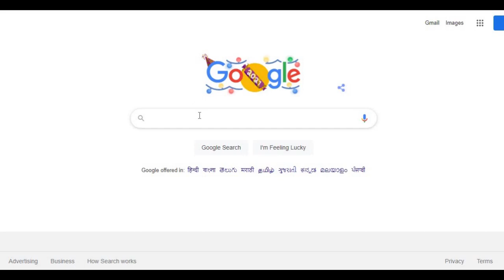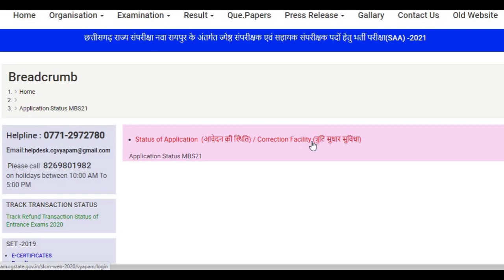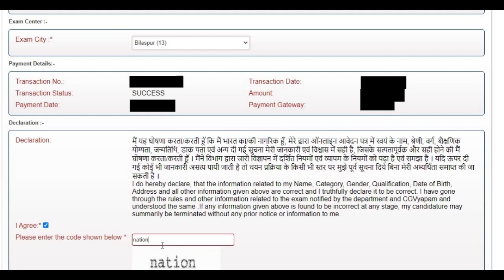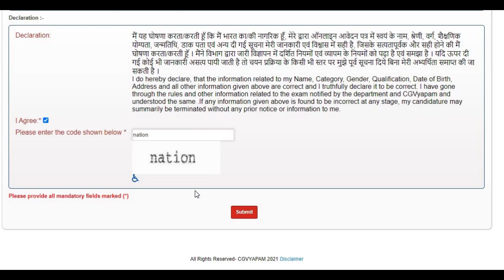महिला पर्यवेक्षक का केंद्र कैसे बदले / Mahila paryavekshak center change kaise karen // truti sudhar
इस वीडियो में हमने महिला पर्यवेक्षक से संबंधित त्रुटि सुधार कैसे करें और अपना केंद्र कैसे बदले इसके बारे में बताया है।